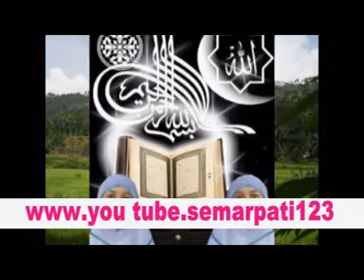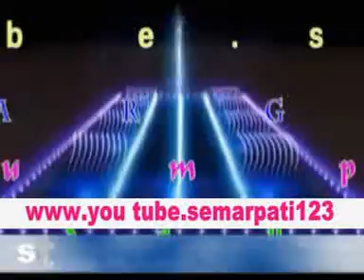BOJO WAYUH.AGUNG=VITA by semarpati